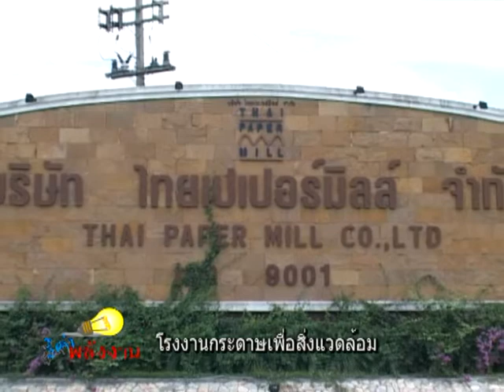170 โรงงานกระดาษเพื่อสิ่งแวดล้อม - รู้ค่าพลังงาน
รายการรู้ค่าพลังงาน ตอน โรงงานกระดาษเพื่อสิ่งแวดล้อม
การจัดการน้ำเสียของโรงงานกระดาษแบบรู้ค่าพลังงาน
สัมภาษณ์ : ธงชัย ตรีรัตนาวสัย บ.ไืยเปเปอร์มิลล์ จำกัด จ.ระยอง
                   ลิขิต นิ่มตระกูล กรรมการผู้จัดการ บริษัทปภพ จำกัด